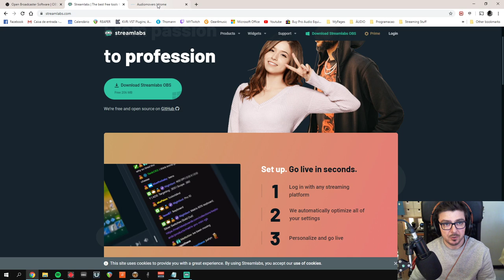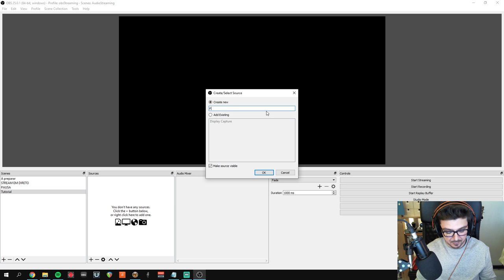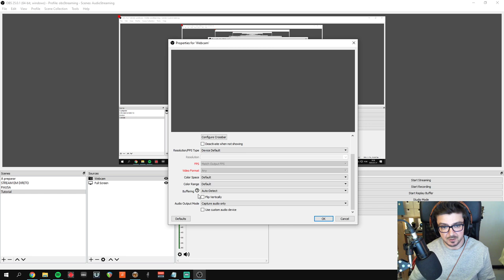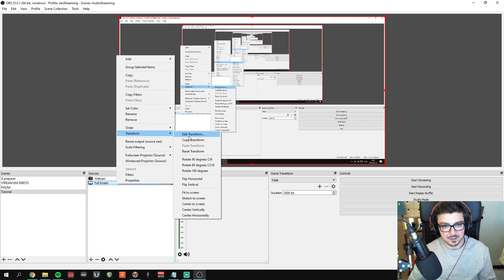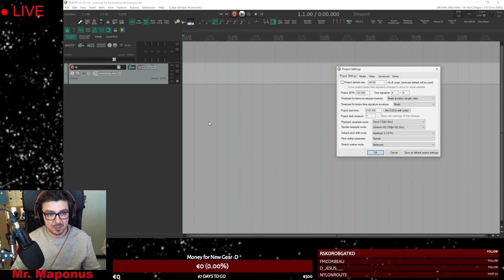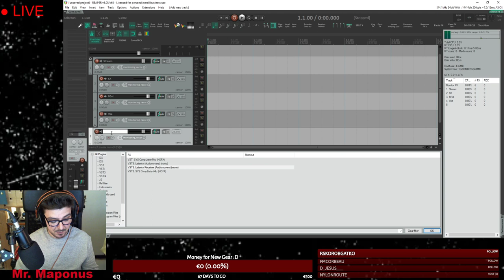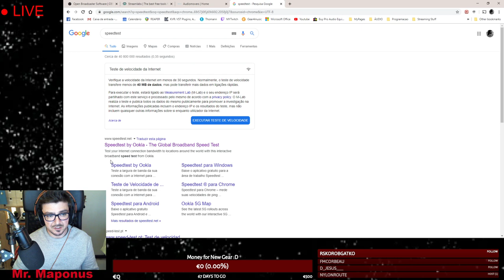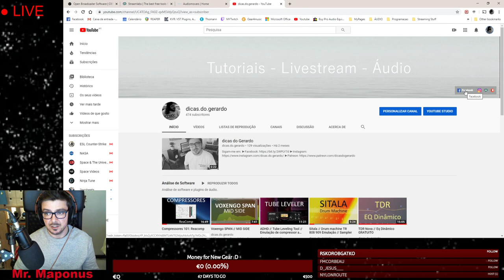Como fazer streams ou partilhar áudio entre DAWs via internet !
Visto que muita gente tem dúvidas de como usar a internet para partilhar audio, pensei de fazer um pequeno vídeo introdutório ao tema! Espero que gostem e partilhem!
Outra ferramenta muito útil para se usar em videoconferência é o zoom meeting!